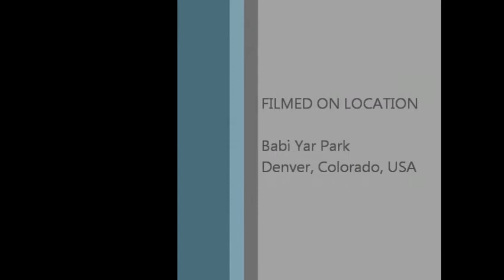Denver March of Remembrance 2015 at Babi Yar Park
A speech by Rosalyn Kirkel, child Holocaust survivor and the song is Hashivenu.